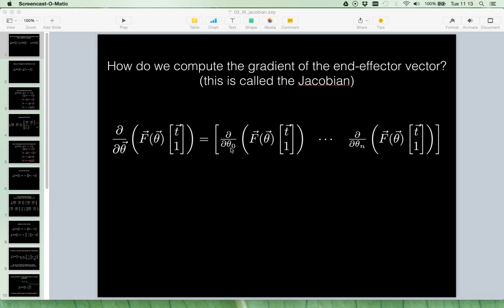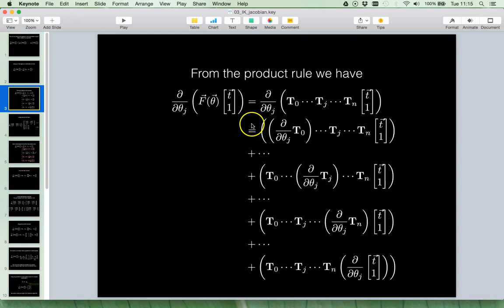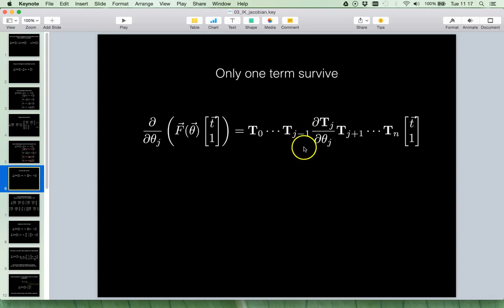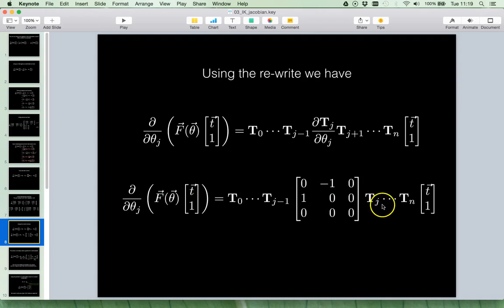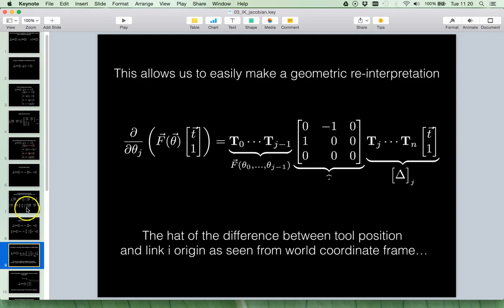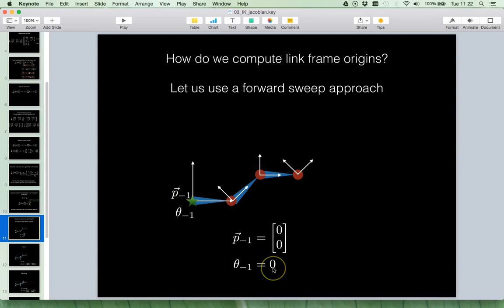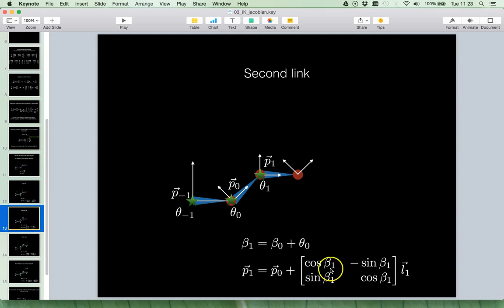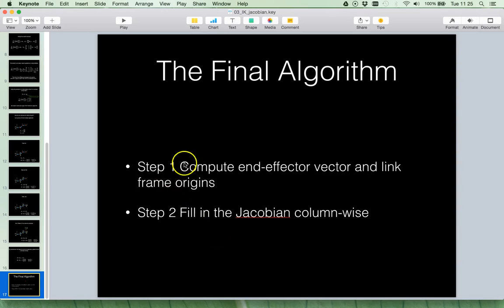Inverse Kinematics Efficient Computation of Jacobian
This video makes a detailed step-by-step derivation of a more geometric clever way to compute the Jacobian matrix